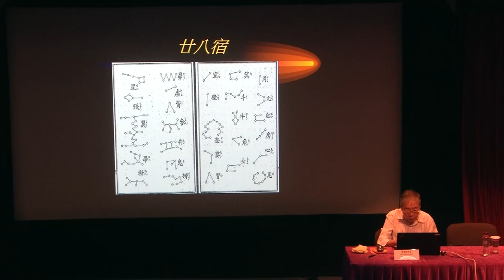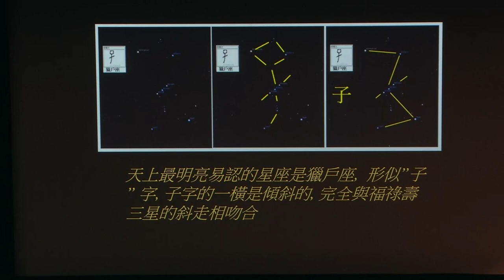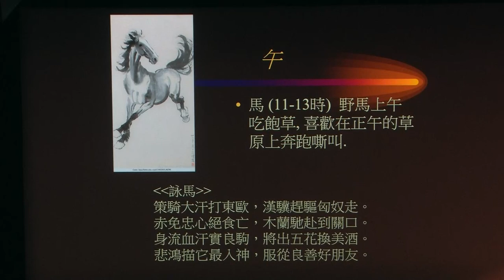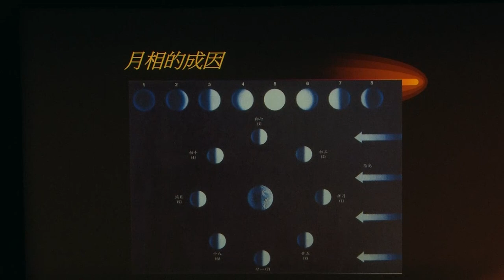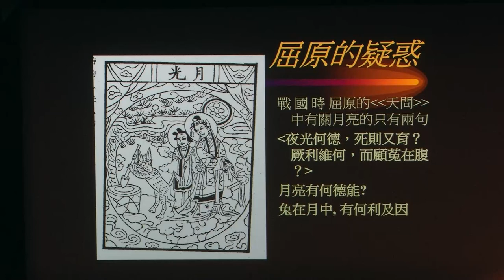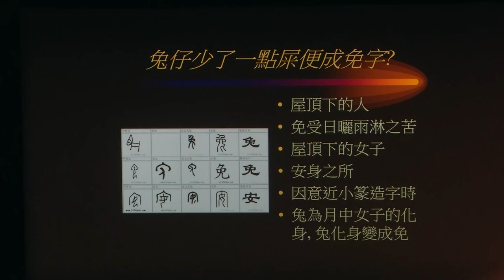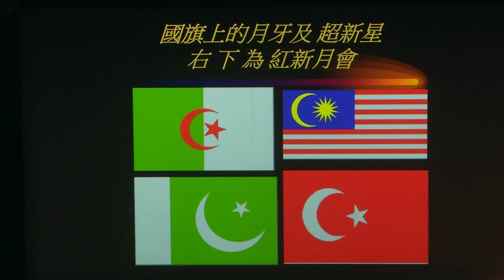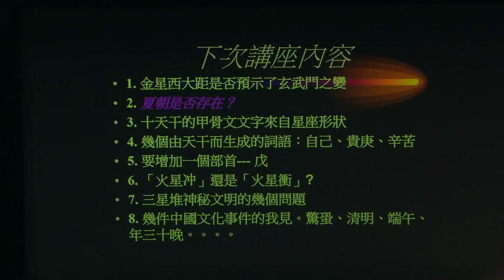Lecture on "Ancient Chinese Astronomy - Session 1 of 2" (14th October 2023)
Date: 14th October 2023(SAT)
Time: 3:00 pm – 4:30 pm
Venue: Lecture Hall, Hong Kong Space Museum
Language: Conducted in Cantonese
Speaker: Mr CL CHAN
Organizers: Hong Kong Space Museum, Space Observers H.K.